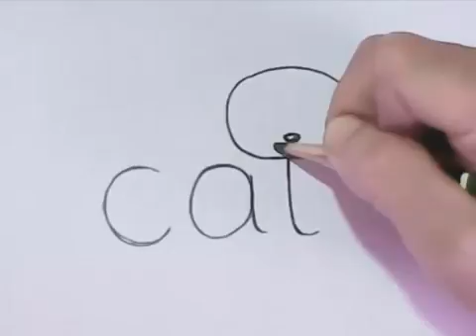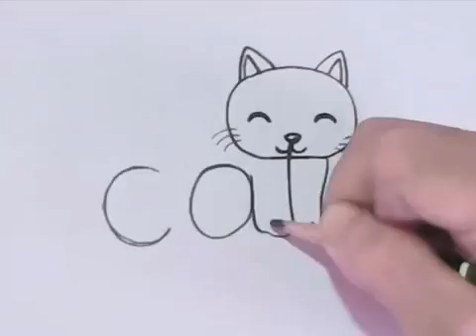Pk How to turn Words Cat Into a Cartoon Cat. (Wordtoons)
Pk You Can Turn Words cat Into a Cartoon cat.  What!?  Is My Cat Pregnant? Ha Ha I have No Idea ^_^